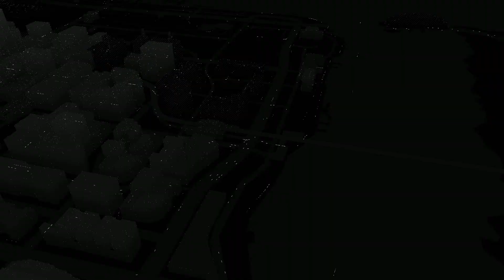Watch Dogs Multiplayer Online Racing #4 All First Place! (PC)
► Download BrokenGamezHD Android App In App Store!